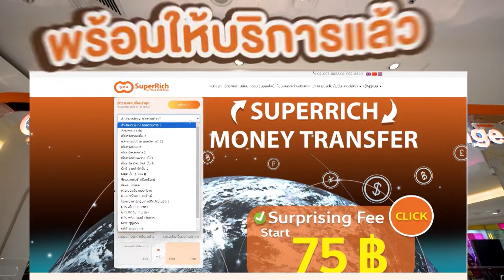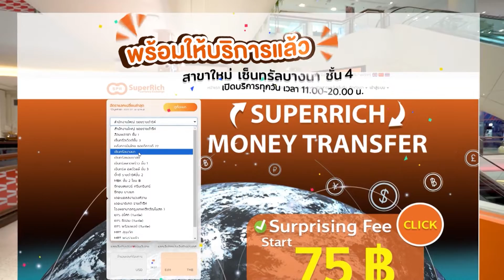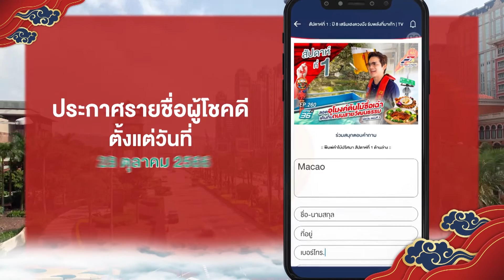The First Ultimate เที่ยวสุดโลก EP.263 Iran - 2(2/4)